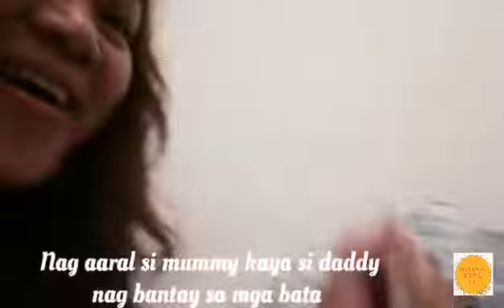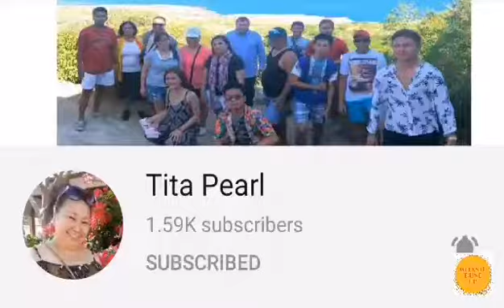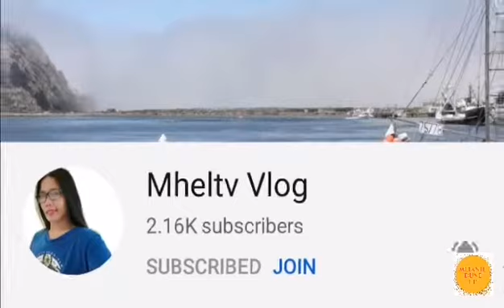ARAL ULI SI MUMMY |ADDITION W/ MIRA LAFTRIP TO! NAGLUTO SI DADDY 😱| FILIPINA BRITISH LIFE IN THE UK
Hi everyone

Much love
Mummy Mel